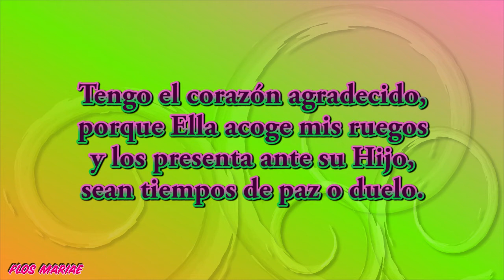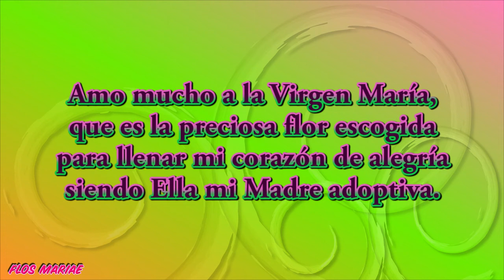Canción: Flos Mariae - Lyrics - Flos Mariae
CADA MIÉRCOLES UN NUEVO VIDEOCLIP.
CADA MARTES UNA NUEVA MÚSICA M.B.D.